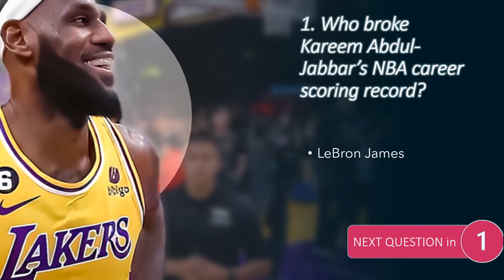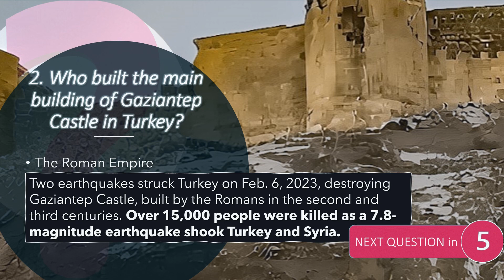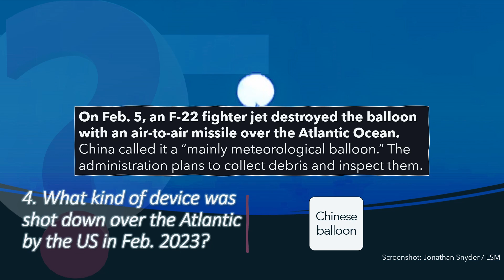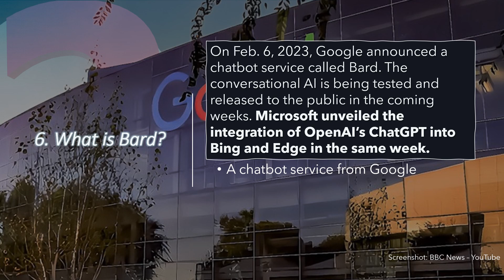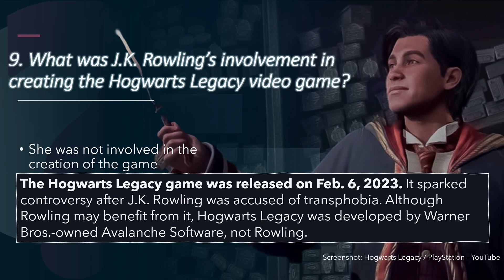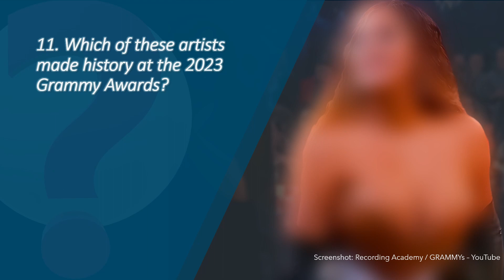News Quiz of the Week | Feb. 10, 2023 | Current Events Trivia Game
Put your current events skills to the ultimate test with our Feb. 10 News Quiz! Covering 11 questions on the week's top news stories, from the tragic earthquake in Turkey to President Biden's State of the Union speech and records broken. Test your knowledge with multiple-choice questions and answers at HowSmart.net.

Challenge yourself and see how much you know about the headlines of the week, with questions like: Who broke Kareem Abdul-Jabbar's nba career scoring record? Who built Gaziantep Castle in Turkey? How did President Biden open his State of the Union address? What was shot down over the Atlantic by the US?

Take the quiz online, watch the video, or print it out for your next trivia party!

This week's questions and multiple-choice answers:

1. Who broke Kareem Abdul-Jabbar’s NBA career scoring record?
Michael Jordan.
LeBron James.
Kobe Bryant.
Magic Johnson.

2. Who built the main building of Gaziantep Castle in Turkey?
The Roman Empire.
The Byzantine emperor Justinian I.
The Ottoman Empire.
The United Nations.

3. How did Joe Biden open his second State of the Union address?
By congratulating the new Republican House speaker.
By introducing a father who had lost his daughter to an overdose.
By teasing Republicans.
By threatening China.

4. What kind of device was shot down over the Atlantic by the US in Feb. 2023?
A civilian airship.
A Chinese balloon.
A US military balloon.
A flying saucer.

5. What is “Catch-and-Kill” in the world of journalism?
Chasing subjects to collect sensitive information.
Editing news stories to make them more exciting.
Buying the rights to embarrassing stories and never publishing them.
Luring dangerous animals, then releasing them to attack celebrities.

6. What is Bard?
A chatbot service from Microsoft.
A personal assistant from Apple.
A personal assistant from Google.
A chatbot service from Google.

7. What does AMC Theatres call its revamped pricing scheme in the US?
“National Cinema Day”
“80 for Brady”
“Sightline”
“Nightline”

8. In what year did the original Indiana Jones movie take place?
1980.
1969.
1936.
2011.

9. What was J.K. Rowling’s involvement in creating the Hogwarts Legacy video game?
She was heavily involved in the creation of the game.
She was not involved in the creation of the game.
She had limited input into the development of the game.
She is only involved in the marketing of the game.

10. As of February 2023, how many Black people have achieved EGOT status?
4.
2.
16.
18.

11. Which of these artists made history at the 2023 Grammy Awards?
Adele.
Beyoncé.
Harry Styles.
Jennifer Lopez.